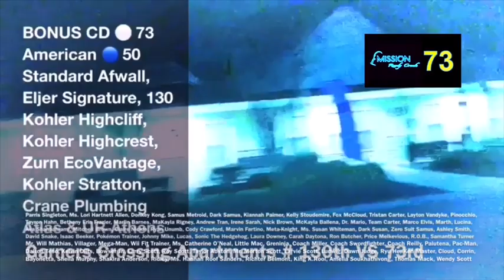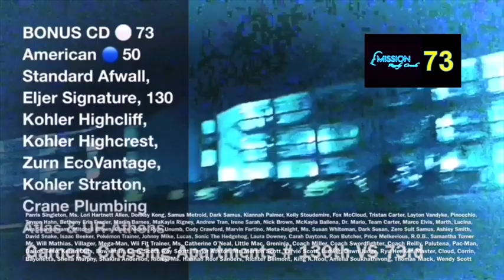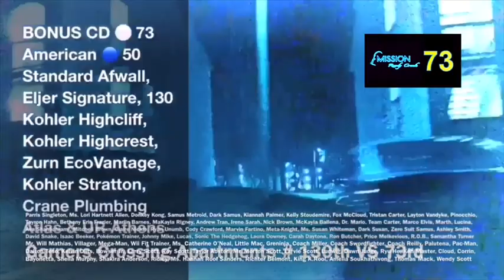Garners Crossing Apartments 130th Part Cat 73, 43, 50 (Pt. 103, 73, 30, 58)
Published on May 19, 2015 (Episode 130th VS 73rd)

Episode 125, 2015 River Bluff High School Part 2
Ms. Monahan & Ms. Angela